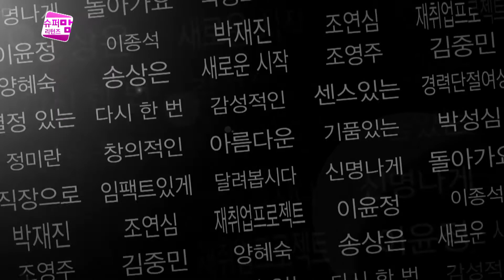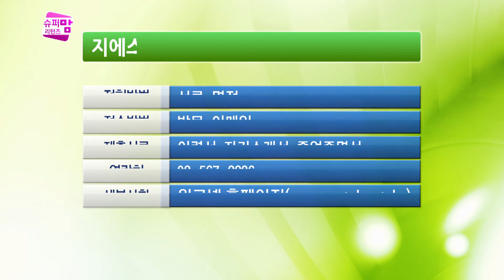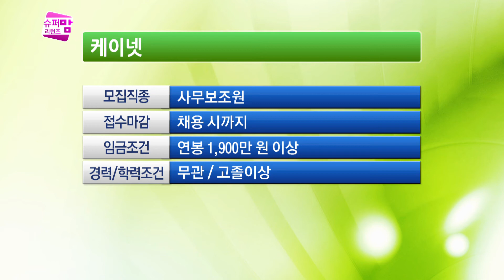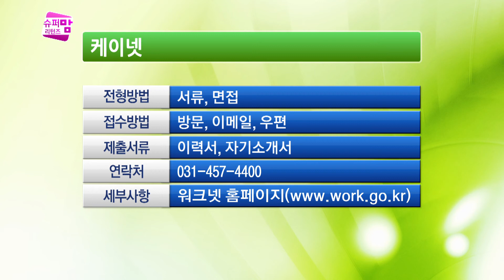봄날이면 생각나는 사람들, 커플매니저!_슈퍼맘리턴즈_150406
봄바람이 솔솔~ 벚꽃이 만개한 이 시즌, 옆 자리가 허전한 분들이 많지요? 이런 분들을 위해 봄날이면 생각나는 직업인인 커플매니저를 소개합니다! 그것도 커플이 될 수 있도록 서비스를 받으라는 취지가 아니라, 다른 커플을 엮어주는 전문적인 취업처로서 말이죠. 남의 행복을 자신의 행복으로 여길 줄 알며 달달한 기분으로 일하기를 원하는 슈퍼맘이라면 이런 직업도 나쁘지 않겠네요. 커플매니저, 어떤 분들일까요? 이윤정 컨설턴트와 함께 알아봅니다.